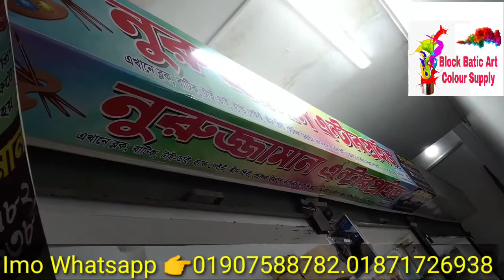মাএ ১০টাকায় ব্লকের ডাইস কিনুন পাইকারি দামে ঘরে বসে অনলাইনে। Block printing dice price in BD.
আমরা ঢাকার ভিতরে সম্পূর্ণভাবে হোম ডেলিভারি দিয়ে থাকি এবং ঢাকার বাহিরে সারা বাংলাদেশ পার্সেল কুরিয়ার এর মাধ্যমে ক্যাশঅন ডেলিভারি দিয়ে থাকি।

যোগাযোগ ইমু হোয়াটসঅ্যাপ নাম্বার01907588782.বিকাশ 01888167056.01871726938.